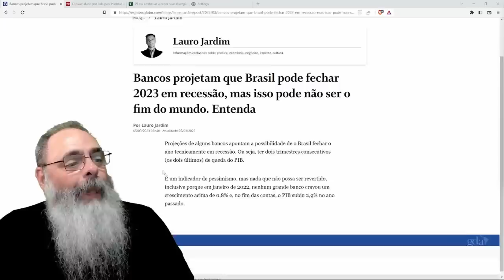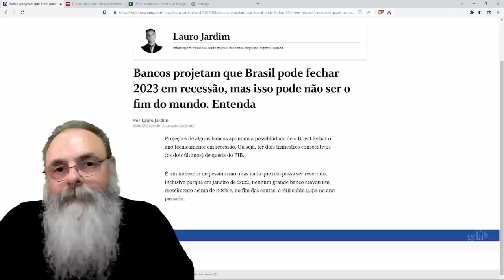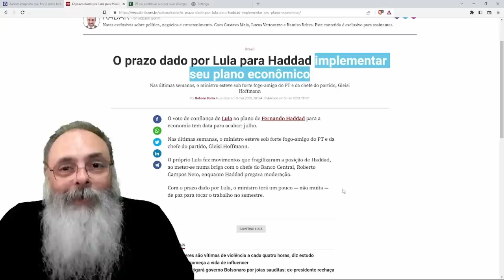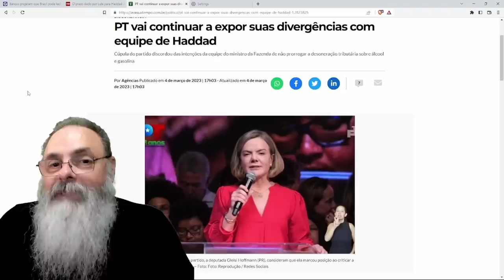PT acha que ATÉ JULHO, HADDAD resolve ECONOMIA, mas que isso ESTÁ TRANQUILO: ANO passado FUNCIONOU